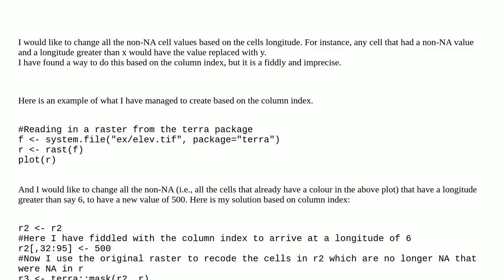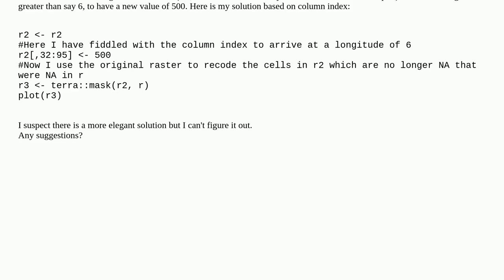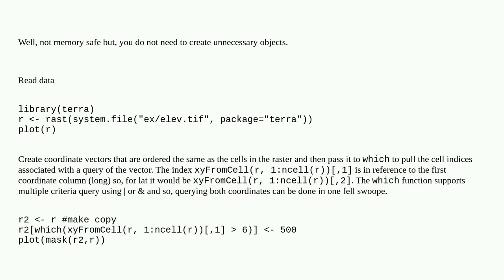Change raster cells non-NA values based on the longitude using R terra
A special thanks goes out to the community

  raster terra r